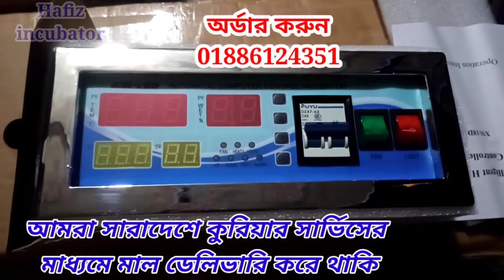Xm18 D কন্ট্রোলার ভালোমানের সেরা ফুল অটোমেটিক কন্ট্রোলার কিনুন পাইকারি দামে/hafiz incubator end ele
Hafiz incubator end elec

আমাদের ইনকিউবেটরে মূল্য তালিকা

🐣🐣🐣 এসি ডিসি ব্যাটারি চালিত মেশিন 12 ভোল্ট ব্যাটারি দিয়ে চলবে 🦃🦃🦃

👉 60 ডিমের মেশিন
 প্লাস্টিক বডি= মূল্য ২৫০০টাকা

👉১০০ ডিমের মেশিন
প্লাস্টিক বডি =মূল্য ৩৩০০ টাকা

🐣🐣🐣ফুল অটোমেটিক মেশিন পারটেক্স বডি এসি 220 ভোল্ট চলবে 🐓🐓🐓

৩০০ ডিমের মেশিন (২০০+১০০) = মূল্য ১৩.০০০
৪০০ ডিমের মেশিন (৩০০+১০০) = মূল্য ১৫.০০০
৫০০ ডিমের মেশিন (৪০০+১০০) = মূল্য ১৭.০০০
৬০০ ডিমের মেশিন (৫০০+১০০) = মূল্য ১৯.০০০
৭০০ ডিমের মেশিন (৫০০+২০০) = মূল্য ২০.০০০
৮০০ ডিমের মেশিন (৬০০+২০০) = মূল্য ২১.০০০
১০০০ ডিমের মেশিন (৮০০+২০০) = মূল্য ২৫.০০০
১৪০০ ডিমের মেশিন (১০০০+৪০০) =
 মূল্য ২৮.০০০টাকা

🐥🐥🐥স্টিল দিয়ে বডি তৈরি ফুল অটোমেটিক মেশিন,, এসি 220 ভোল্টের চলবে 🐥🐥🐥

৩০০ ডিমের মেশিন (২০০+১০০) = মূল্য ১৬.০০০
 ৪০০ ডিমের মেশিন (৩০০+১০০) = মূল্য ১৯.০০০
৫০০ ডিমের মেশিন (৪০০+১০০) = মূল্য ২২.০০০
৬০০ ডিমের মেশিন (৫০০+১০০) = মূল্য ২৪.০০০
৭০০ ডিমের মেশিন (৫০০+২০০) = মূল্য ২৫.০০০
৮০০ ডিমের মেশিন (৬০০+২০০) = মূল্য ২৮.০০০
১০০০ ডিমের মেশিন (৮০০+২০০) = মূল্য ৩২.০০০
১৪০০ ডিমের মেশিন (১০০০+৪০০) = মূল্য ৩৫.০০০ টাকা
এছাড়াও আমরা 5 হাজার থেকে 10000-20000 ক্যাপাসিটি মেশিন বানানো হয়
আমাদের মেশিনের একবছরের সার্ভিসিং ফ্রি থাকতেছে
 আমাদের মেশিনের আপনারা জেনে নিবেন কোন মেশিনে কত করে  কারেন্ট বিল আসে

এছাড়াও আমাদের কাছে পাবেন অরজিনাল
১০০% দেশি মুরগির বাচ্চা কোয়েলের বাচ্চা পাওয়া যা,,,
হাফিজ ইনকিউবেটরে এন্ড ইলেঃ
শেরপুর সদর শেরপুর
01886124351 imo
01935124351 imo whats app